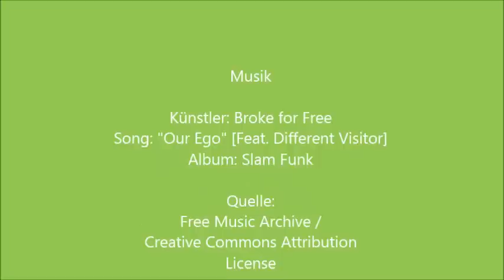Deutschlands Bundesländer und Landeshauptstädte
00:46   Start des Videos (langen Vorspann - Film 1 - überspringen)  ;-)
00:46   Nordrhein-Westfalen
01:01   Niedersachsen
01:14   Bremen
01:27   Hamburg
01:40   Schleswig Holstein
01:55   Mecklenburg-Vorpommern
02:07   Brandenburg
02:21   Sachsen-Anhalt
02:34   Sachsen
02:51   Thüringen
03:08   Bayern
03:26   Hessen
03:43  Baden-Württemberg
03:59  Saarland
04:17  Rheinland-Pfalz
04:35  Berlin
04:48   Ende des Videos
Die 16 Bundesländer und Landeshauptstädte der Bundesrepublik Deutschland werden in diesem Video vorgestellt.
Entschuldigung an die Städte Kleve und Emmerich am Rhein: Ich weiß, die "Nase" ist mir zu kurz geraten. Ich hoffe, ihr verzeiht es mir. :-)  Zilan Y. wies zudem darauf hin, dass Deutschland korrekterweise nicht 16 Hauptstädte sondern 16 LANDEShauptstädte hat. Ihr findet bestimmt noch mehr "Fehler" in meinem Video. Viel Spaß dabei  ;-)
Der Song "Our Ego",  der in diesem Video verwendet wird, stammt
von den Künstlern "Broke for free" featuring Different visitor.
Das Album, auf dem der Song veröffentlicht wurde, heißt "Slam Funk".
Der tolle Song wurde vom Free Music Archive heruntergeladen.
Wenn du dich für die Musik von "Broke for free" interessierst, schau doch auch mal auf folgender Seite vorbei

Musik von "Broke for Free" / Song: "Our Ego" [Feat.
Different Visitor] Album: Slam Funk / Quelle: Free Music
_Funk/Broke_For_Free_-_Slam_Funk_-_12_Our_Ego_-
Feat_Different_Visitor-